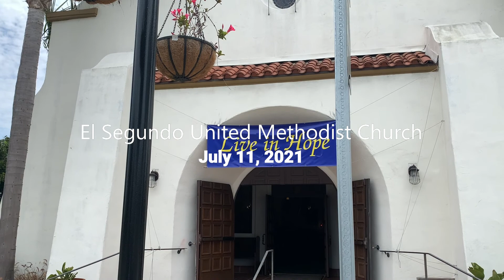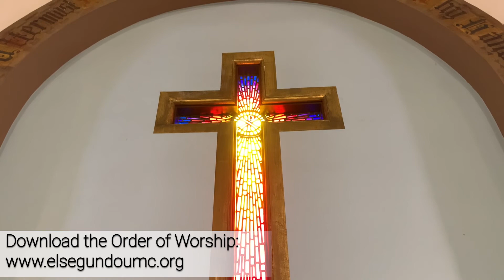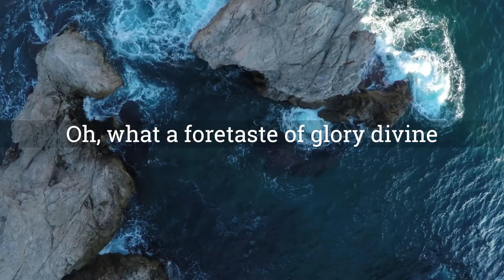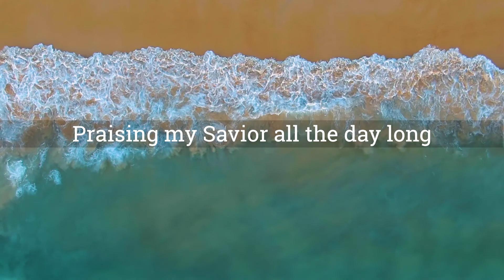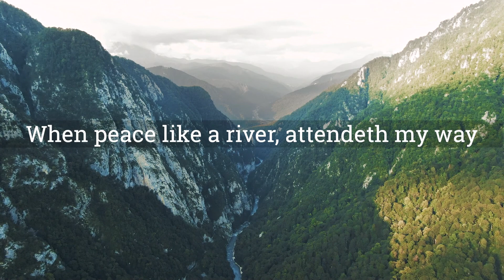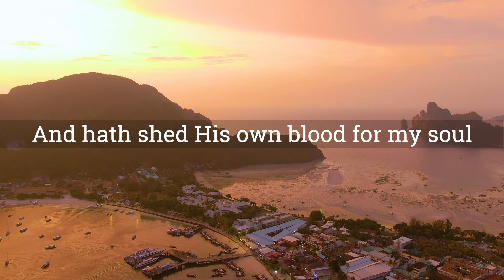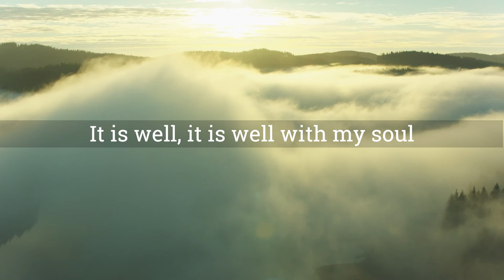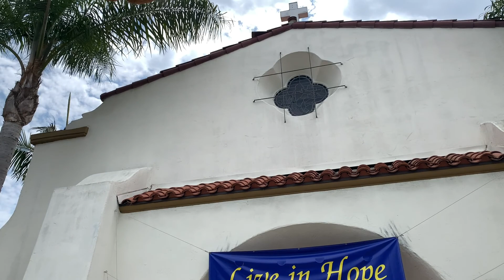El Segundo UMC Online Worship Service - 7/11/21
This is the El Segundo United Methodist Church July 11, 2021 Online Worship Service.
Sermon: "Adopted into God's Family"